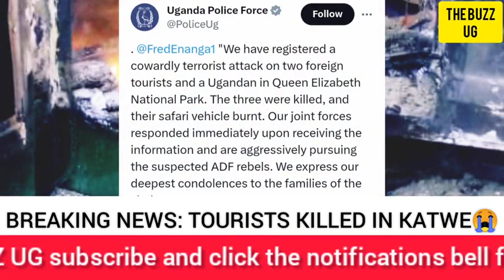BREAKING😭: Uganda not safe anymore? Gun attacks raise fears, tourists killed in Elizabeth N/Park😭